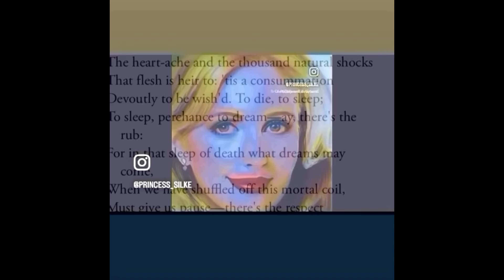278-12 Lore vs Bernd